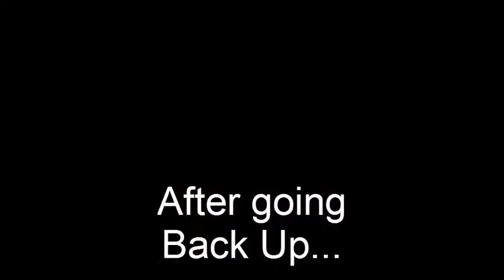Soccercv's Minecraft Tutorial Ep 6/Exploring Caves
Gameplay Commentary Minecraft seed is 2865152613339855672, please leave a name for my dog!